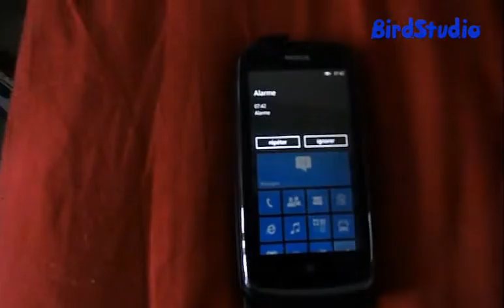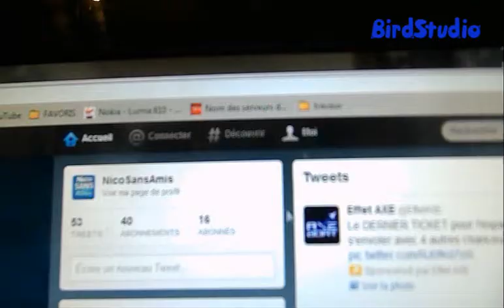NicoSansAmis-Bref, je suis un adolescent-[BirdStudio]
Vidéo de NicoSansAmis